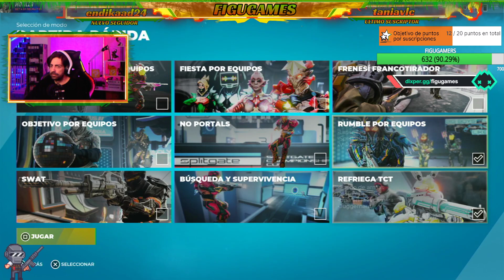COMO SIEMPRE , A DAR CAÑAAAAA !! ( Streamloots / Dixper ) !comandos